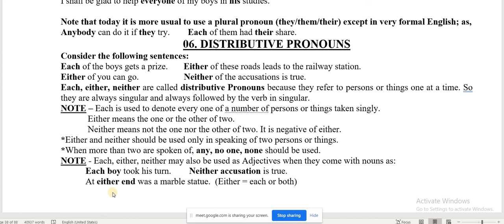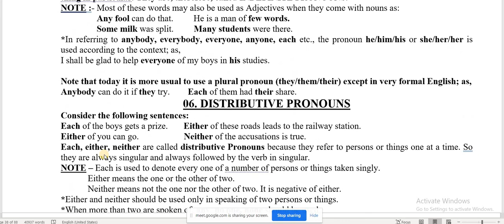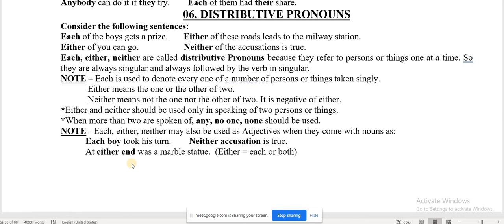PRONOUN || PART 6 ( DISTRIBUTIVE) || BY RAJESH KUMAR GUPTA